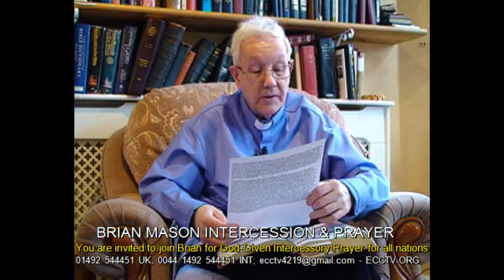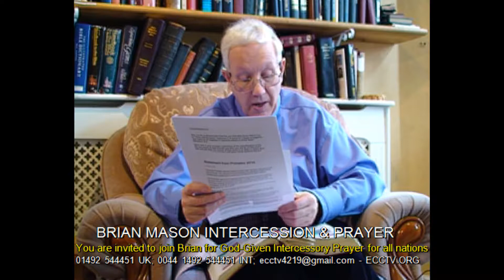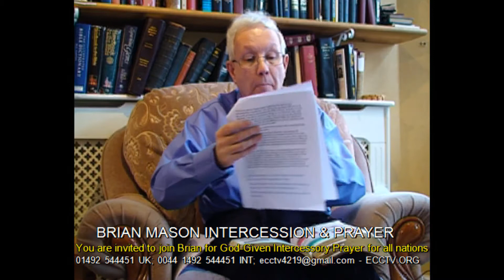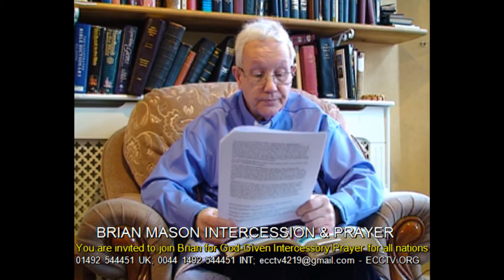21 02 16 BRIAN MASON PRAYER & INTERCESSION - USA; Uganda; Algeria; Nepal & EU factors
21 02 16  BRIAN MASON PRAYER & INTERCESSION for USA; Uganda; Algeria; Nepal & against the rings of Satan & its EU